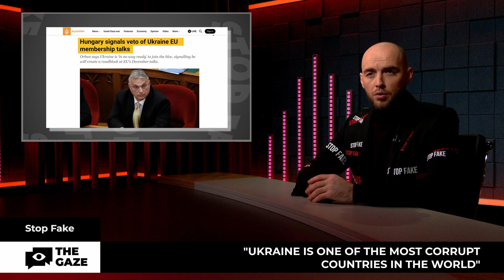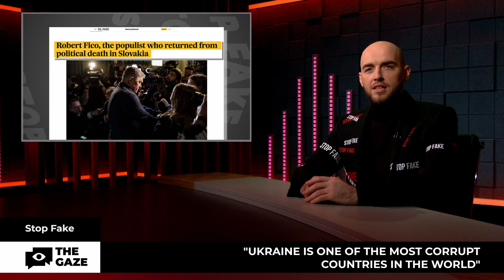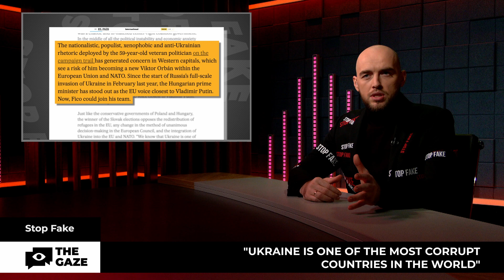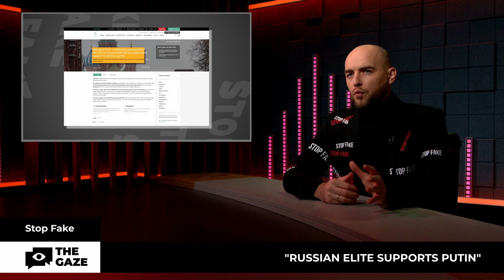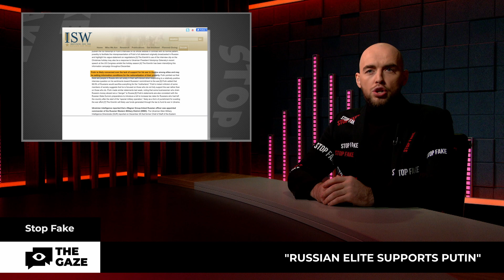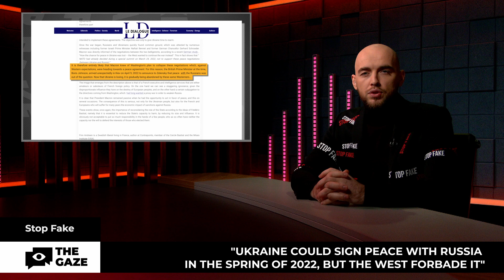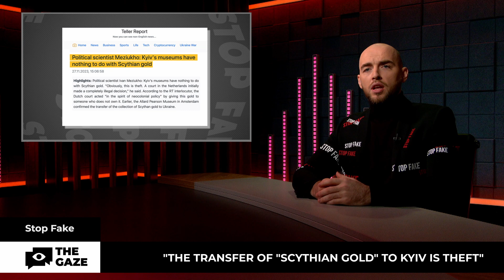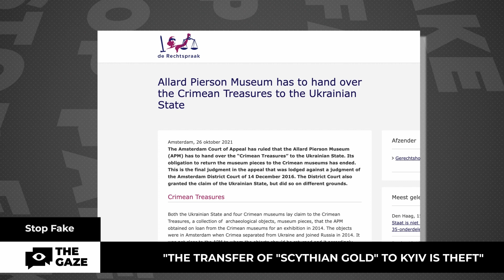Rampant Corruption Accusations from Corrupt Orban | The Gaze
In this episode of Stop Fake, we will talk about corruption accusations from notorious Hungarian and Slovak Prime Ministers as justification for why Europe should stop supporting Ukraine. Both Orban and Fico have long faced accusations of corruption, too.